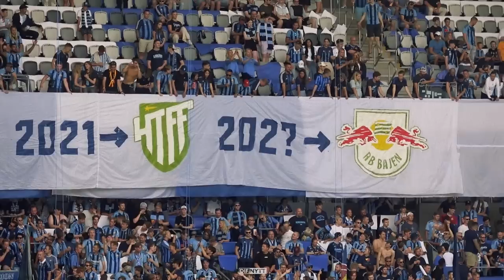MATCHDAG | Djurgården - hammarby (1-0) (3/07 2022) Derby March Tifo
Djurgården besegrar hammarby i en toppmatch av 2022 upplaga av allsvenskan. En välbehövlig seger som innebar tre viktiga poäng i toppstriden.

Dage startar i humlegården med en episk samling där energin sedan överförs på läktaren där Sofialkäktaren levererar ett 10/10 tifo. Matchen är oviss, bajen och DIF med en del chanser men i slutändan är det DIF som gör första och ända målet. Gustav Wikheim - evig derbyhjälte.

Derby March Tifo